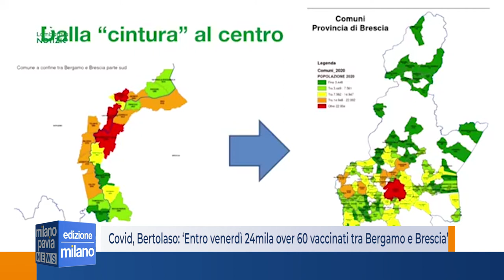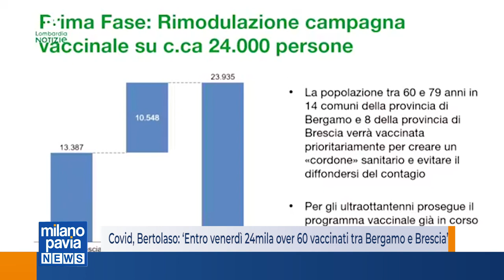Covid, Bertolaso: ‘Entro venerdì 24mila over 60 vaccinati tra Bergamo e Brescia’